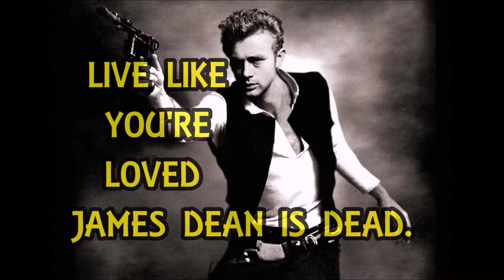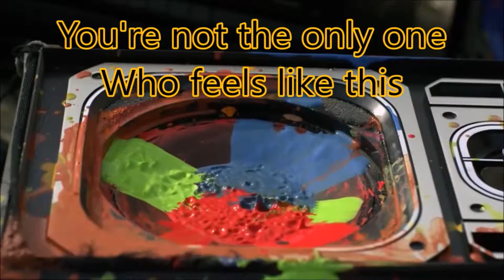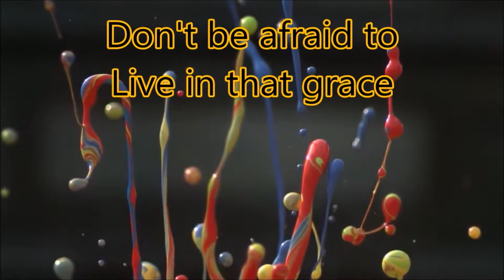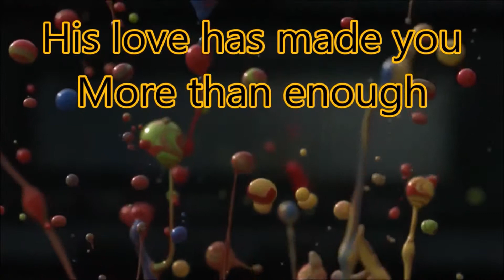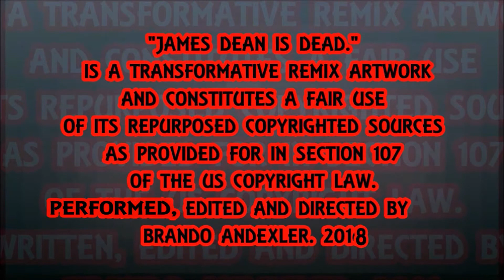Live Like You're Loved - James Dean Is Dead.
Live Like You're Loved by Hawk Nelson Featuring Th'@LL Brandroid Orchestra. Recorded JAMuary 68st, 2019 at StrangeWays SoundLab in Salem, Oregon, USA. Earth. SuperGenius Productions. Btw Nothing Is Impossible. Glory To GOD! 365DaysOfCovers2019 #70 Walk Like You're Free